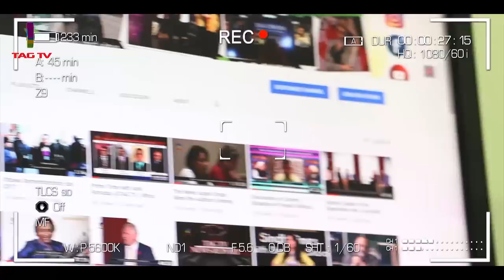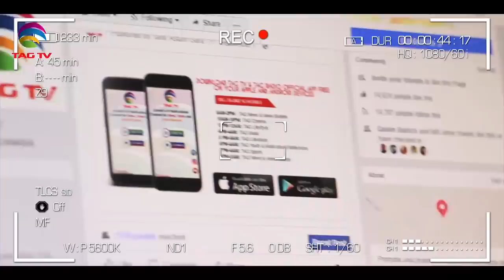Draconian Press Crackdown&Human Rights Abuses in Pakistan -Tahir Gora, Gulalai Ismail, Salman Haider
Draconian Press Crackdown & Human Rights Abuses in Pakistan - Tahir Gora, Gulalai Ismail, Salman Haider with Anis Farooqui in Prime Time @TAGTV